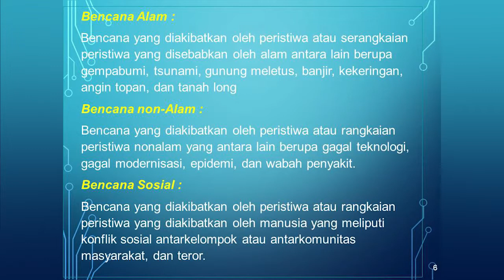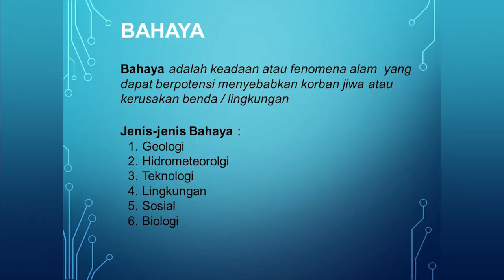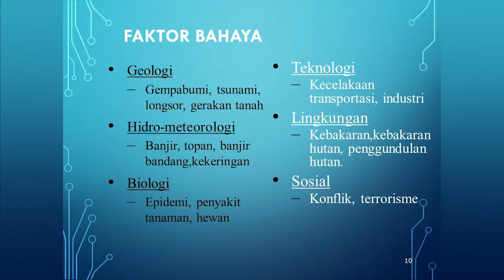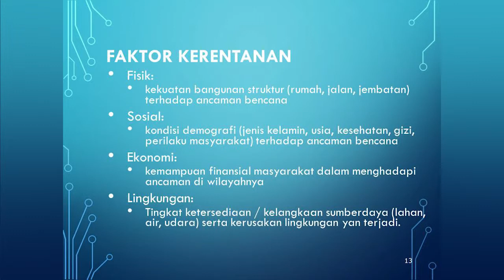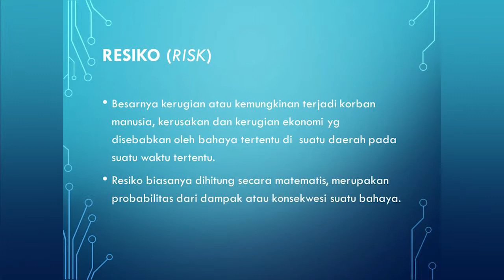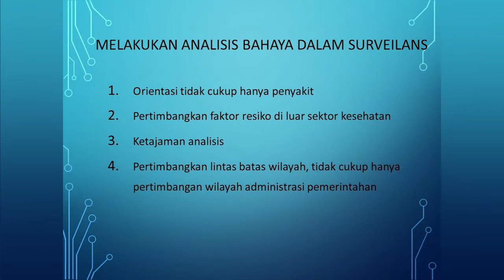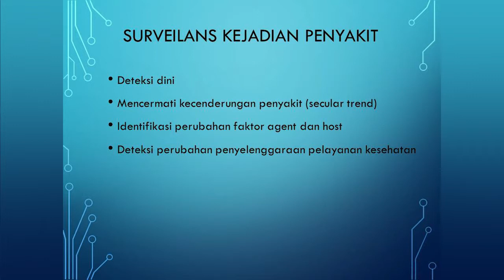CAMPUS ON TV - FKES SURVEILANS KESEHATAN DALAM SITUASI BENCANA SEG 2